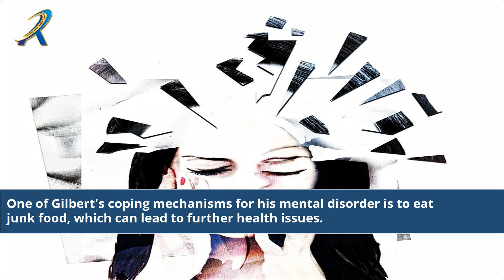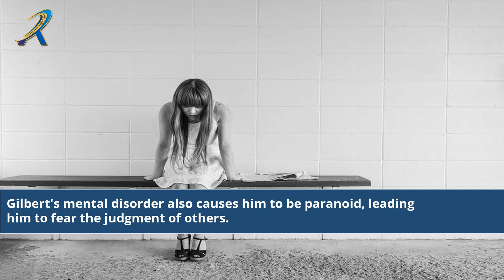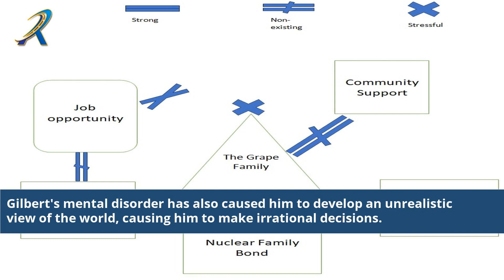What Mental Disorder Does Gilbert Grape Have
Unveiling the Complex World of Gilbert Grape: Exploring the Mental Disorder Portrayed in the Movie. Step into the thought-provoking story of 'What's Eating Gilbert Grape' as we delve into the captivating portrayal of a young man's life in a small town. Join us on a profound journey to understand the intricate mental disorder depicted in the film. Discover the challenges faced by Gilbert Grape and his family as they navigate the complexities of his condition. Gain insights into the film's powerful message and the exceptional performances that brought this heartfelt story to life.

Mental disorder in Gilbert Grape
What's Eating Gilbert Grape analysis
Gilbert Grape's psychological condition
Depiction of mental illness in the movie
Family dynamics in the film
Johnny Depp's role in the movie
Character study in Gilbert Grape
DiCaprio's breakthrough performance
Exploring Gilbert Grape's challenges
Impact of mental health on relationships
Small-town struggles and isolation
Director's vision in the film
Depicting real-life mental disorders
Emotional depth in Gilbert Grape
Understanding neurodiversity